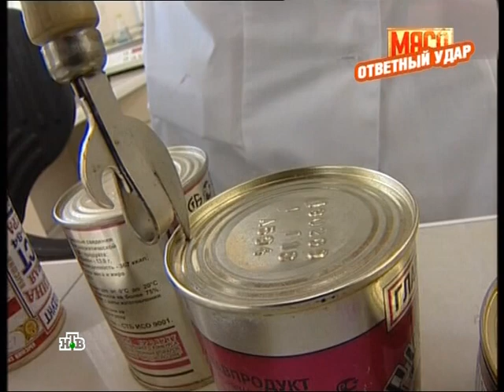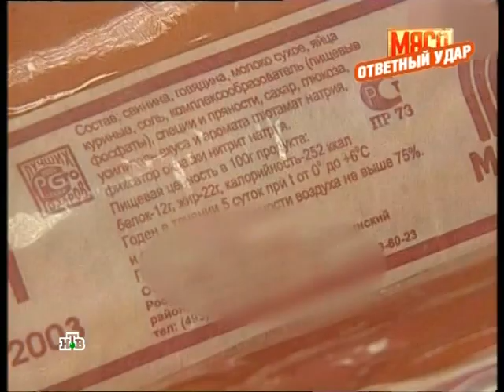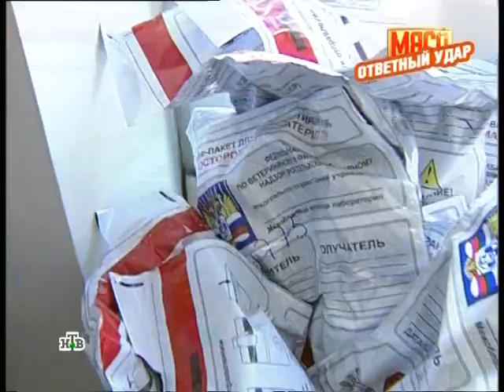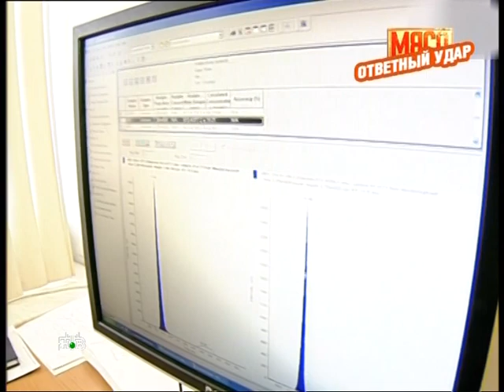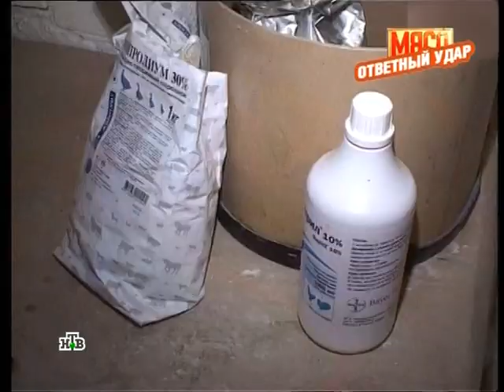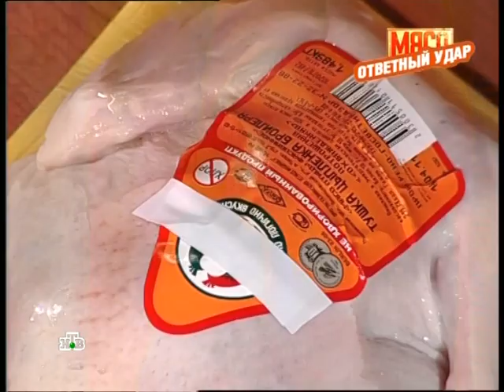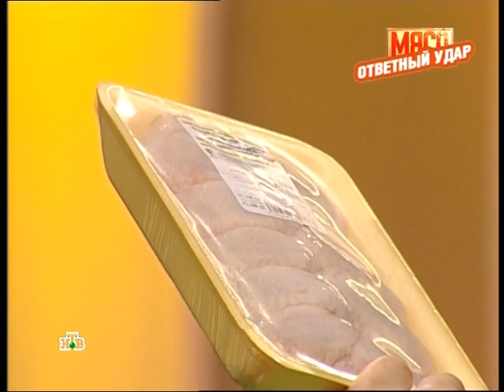Выход есть! Мясо. Ответный удар .